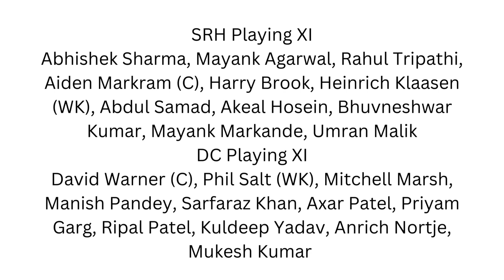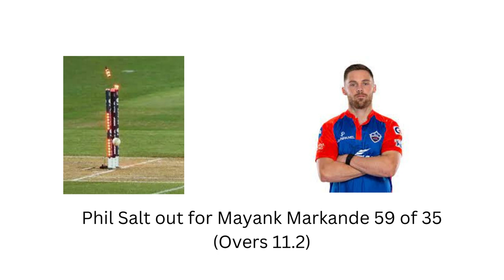IPL 2023 Match 40 Live Score SRH VS DC _Wanderlust India